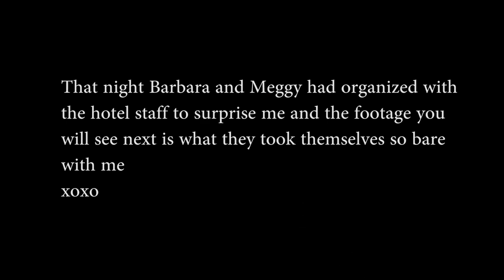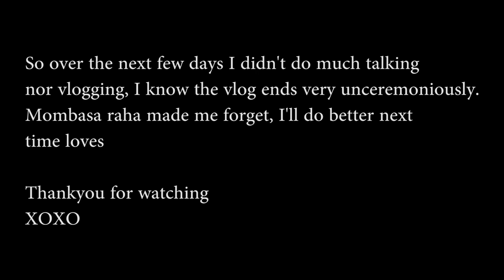My stay in Mombasa| VLOG